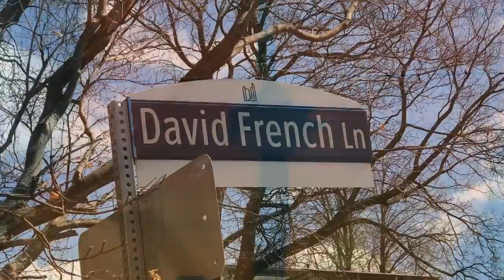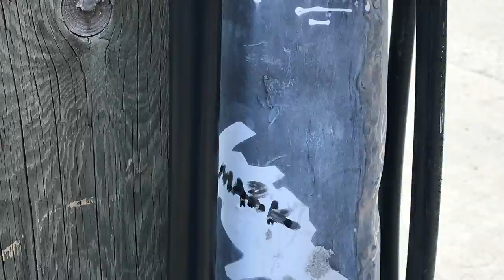Art Alley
Today’s sunny afternoon was so inviting for a stroll through this Toronto Annex neighbourhood. I am led along David French Lane and Barbara Barrett Lane by the beautiful public art on commercial buildings and private backyard garages. It’s a creative response to the tagging that was going on anyway. Here are the stories of the laneways: